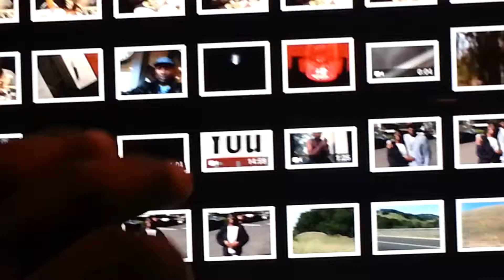Alive and Walking (Short Video) Before da Fortune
Rappers